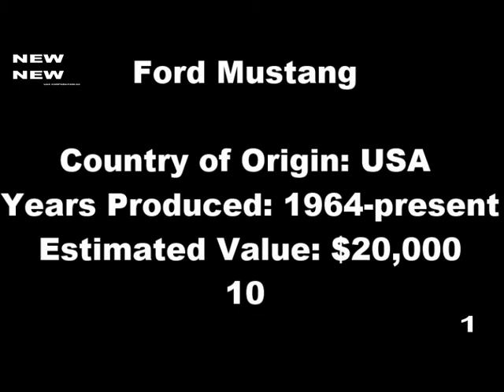Top 10 Classic Cars